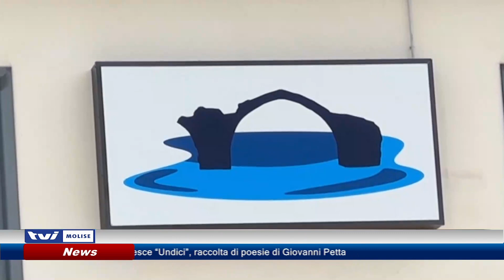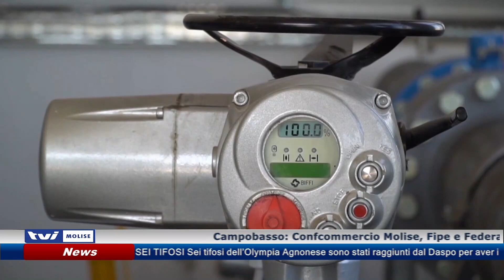𝗖𝗥𝗜𝗦𝗜 𝗜𝗗𝗥𝗜𝗖𝗔, 𝗥𝗜𝗦𝗧𝗢𝗥𝗔𝗧𝗢𝗥𝗜 𝗗𝗔𝗡𝗡𝗘𝗚𝗚𝗜𝗔𝗧𝗜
Campobasso: Confcommercio Molise, Fipe e Federalberghi Molise preoccupati per le modalità con cui viene sospeso il servizio idrico